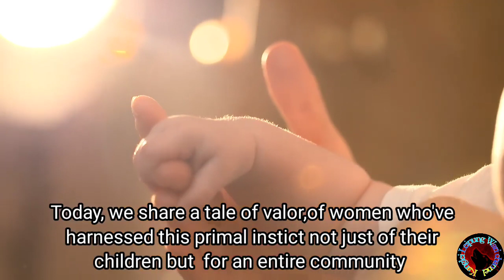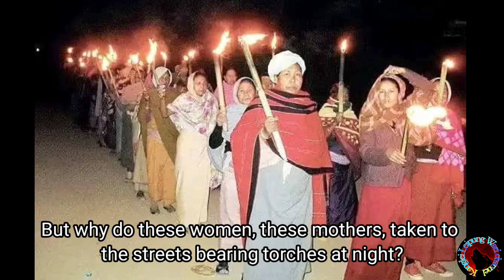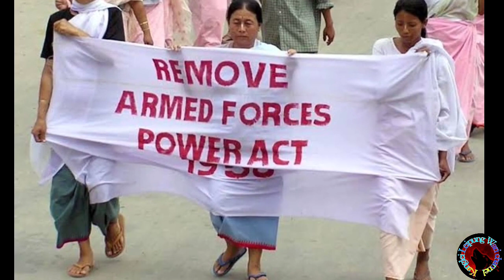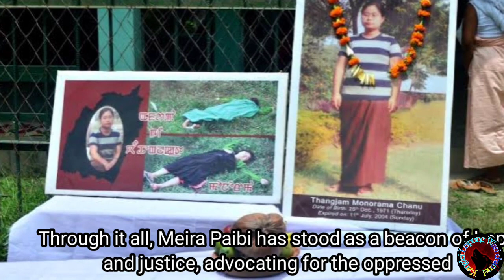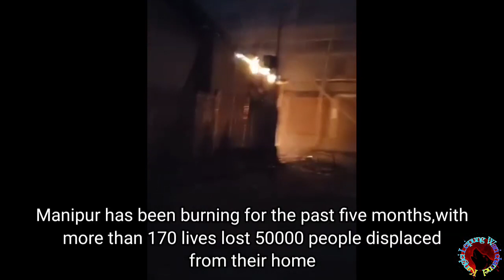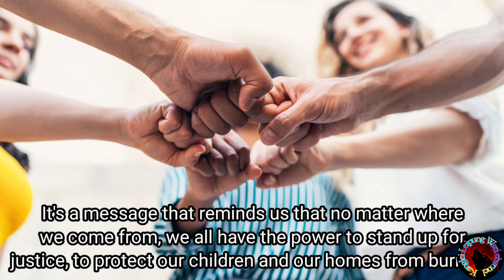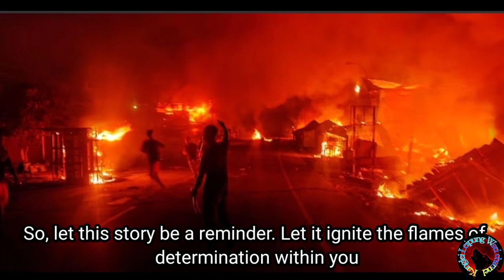WE ALL STAND FOR MEIRA PAIBI THE TORCHBEARERS OF MANIPUR || WHO ARE THEY ?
This video is not against any community..